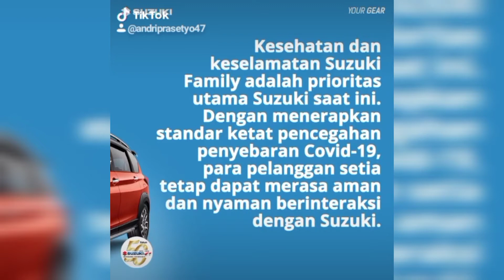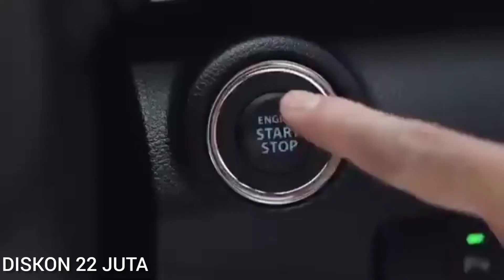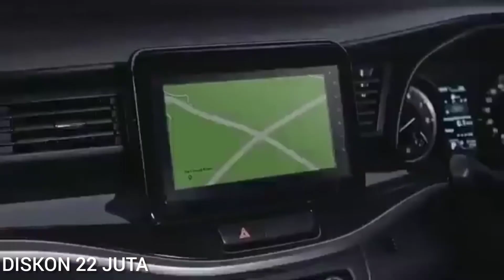RILIS HARGA TERBARU MOBIL BARU ALL VARIAN /LUPAKAN PAJAK 0 PROMO MOBIL AKHIR TH DISKON TEMBUS 50 JT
RILIS HARGA TERBARU MOBIL BARU ALL VARIAN /LUPAKAN PAJAK 0

UPDATE PROMO

*" PAKET UP DATE NOV 2020 (BELUM ADA INFO PERUBAHAN RATE) "*

*(1). NCPU FD STD 151.500*
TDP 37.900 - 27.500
DP     10.400
36x    4.354 // 48x 3.627

*(2). NCPU FD AC PS 161.500*
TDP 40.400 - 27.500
DP   12.900
36x    4.633 // 48x 3.860

*(3). ANE GL MT 234.500*
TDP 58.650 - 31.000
DP   27.650
48x    5.190 // 60x 4.530

*(4). ANE GL AT 245.000*
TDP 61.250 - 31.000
DP   30.250
48x    5.409 // 60x 4.722

*(5). ANE GX MT 248.500*
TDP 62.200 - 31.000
DP   33.200
48x    5.485 // 60x  4.788

*(6). ANE GX AT 259.000*
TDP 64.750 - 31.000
DP    35.750
48x     5.720 // 60x 4.992

*(7). ANE SS AT 260.000*
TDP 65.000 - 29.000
DP   36.000
48x    5.741 // 60x 5.011

*(8). ANE SS AT 270.500*
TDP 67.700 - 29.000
DP    38.700
48x     5.960 // 60x 5.205

*(9). IGNIS GL MT 180.000*
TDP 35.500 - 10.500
DP   25.000
48x    4.477 // 60x 3.951

*(10). IGNIS GL AT 190.000*
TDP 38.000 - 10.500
DP   28.300
48x    4.720 // 60x 4.166

*(11).IGNIS GX AT 199.000*
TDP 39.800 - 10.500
DP   29.300
48x    4.940 // 60x 4.359

*(12). IGNIS GX AT 209.000*
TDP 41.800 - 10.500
DP   31.300
48x    5.129 // 60x 4.524

*(13). XL7 ZETA MT 240.000*
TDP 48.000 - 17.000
DP   32.000
48x    5.880 // 60x 5.190

*(14). XL7 ZETA AT 250.500*
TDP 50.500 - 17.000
DP   34.500
48x    6.130 // 60x 5.410

*(15). XL7 BETA MT 256.500*
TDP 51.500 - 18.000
DP   33.500
48x    6.275 // 60x 5.535

*(16). XL7 BETA AT 267.000*
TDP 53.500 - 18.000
DP   35.500
48x    6.515 // 60x 5.750

*(18). XL7 ALPHA MT 266.500*
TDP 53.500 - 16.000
DP   37.500
48x    6.515 // 60x 5.745

*(19). XL7 ALPHA AT 277.000*
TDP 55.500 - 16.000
DP   39.500
48x    6.760 // 60x 6.000

VIEW 3 MENIT NO SKIP
TONTON DULU JGN LGS SUB CRIBE BARU KOMEN UNIK KEMUDIAN NO SPAM
KLIK LONCENGNYA
OJO LALI
KUNJUNGI ULANG
SAAT NGOPI SENJA

SALAM KENAL

SAYA ANDRI PRASETYO BM SUZUKI JOGJA
SUMBER BARU MOBIL SUZUKI MOBIL
JL MAGELANG 113-117 YK
DEALER MOBIL BARU SUZUKI WILAYAH DIY KEDU BANYUMAS
MELAYANI PEMBELIAN SECARA CASH / KREDIT / TUKAR TAMBAH

CHANNEL  SAYA BERISI PERJALANAN KARIR  SAYA DARI SALES JADI MANAGER  DAN HAMBATANNYA .
LOYALITAS SAYA LEBIH DARI 25 TAHUN HINGGA DETIK INI DI SUZUKI MOBIL

PADA DASARNYA SAYA TIPE ORANG YG TERUS INGIN BELAJAR DAN BERBAGI ILMU SERTA PENGALAMAN DALAM BERBAGAI MACAM KEGIATAN DENGAN TUJUAN MEMOTIVASI SEMUA ORANG YG KENAL DENGAN SAYA

SALES HEBAT :
BERISI AKTIFITAS SAYA SETIAP HARI BERSAMA ALL TEAM  KELUARGA & KOMUNITAS SAYA

UTK UPDATE PROMO WILAYAH DIY KEDU BANYUMAS SAYA BUAT PLAYLIST SBB:

NEW CARRY PICKUP
XL 7
NEW CARRY MINIBUS
NEW ERTIGA
NEW JIMNY
NEW IGNIS
NEW BALENO HATCHBACK
NEW SCROSS

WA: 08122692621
WEB : SUZUKI.MY.ID

MOHON DIBANTU KLIK TOMBOL LONCENGNYA AGAR CHANNEL SAYA BERKEMBANG DAN BERMANFAAT UTK SEMUA ORANG

TERIMA KASIH